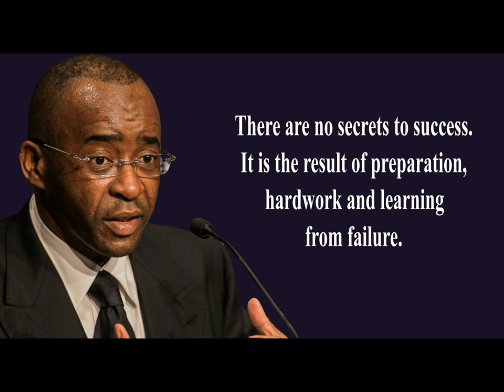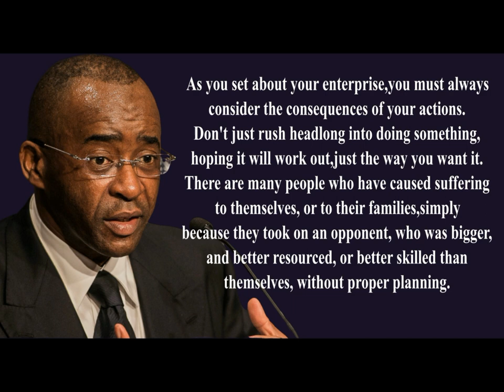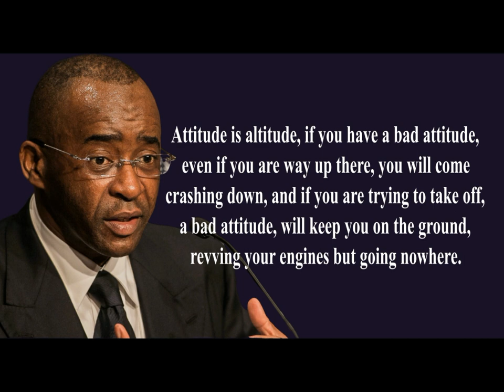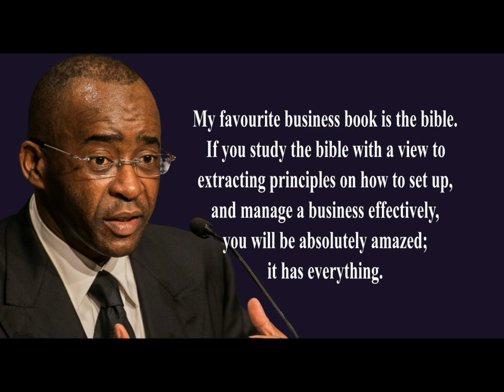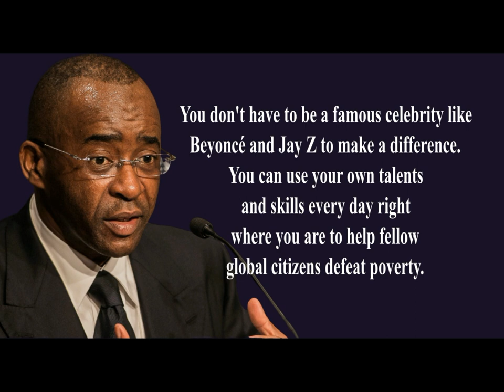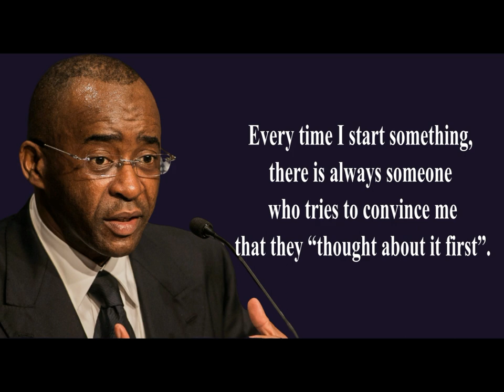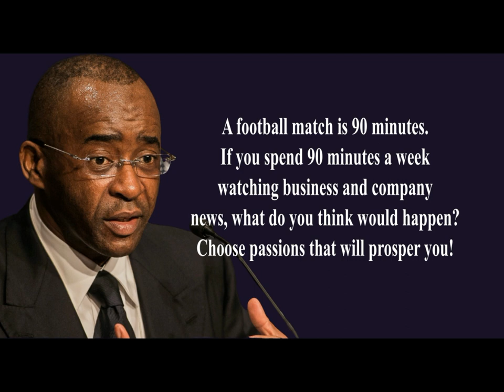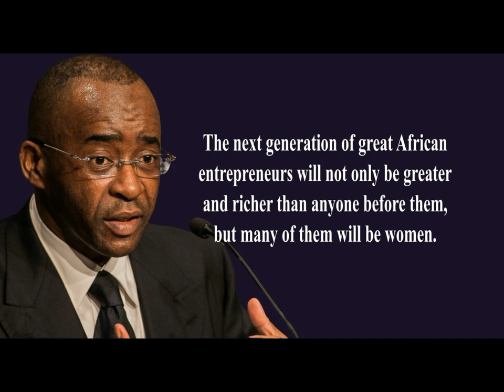Secrets To Success | Strive Masiyiwa | Best Inspirational Quotes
Strive Masiyiwa is a London-based Zimbabwean billionaire businessman, and philanthropist. He is the founder and executive chairman of the telecommunications, technology, and renewable energy company Econet Global.

He has won various awards and gained international recognition for his business expertise and philanthropy, and is considered one of Africa's most generous humanitarians. Masiyiwa has used his wealth to provide scholarships to more than 250,000 young Africans over the past 20 years through his family foundation.

He supports more than 40,000 orphans with educational initiatives, as well as sponsoring students at universities across the world. Over the past few years, Masiyiwa has dedicated his time to mentoring the next generation of African entrepreneurs through his Facebook page. The page is so influential that, Facebook has identified his platform as having the most engaged following of any business leader in the world.

Masiyiwa also funds initiatives in public health and agriculture across the African continent.